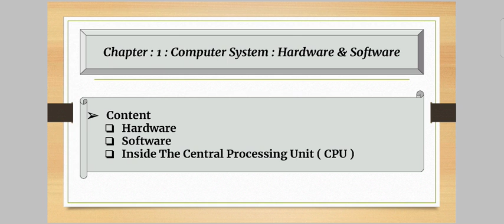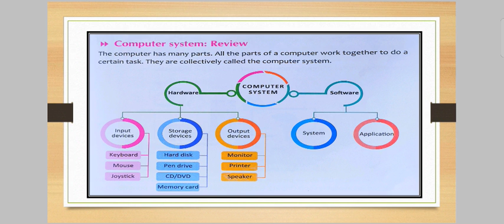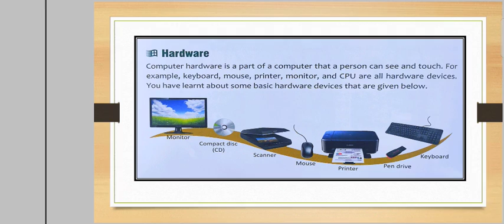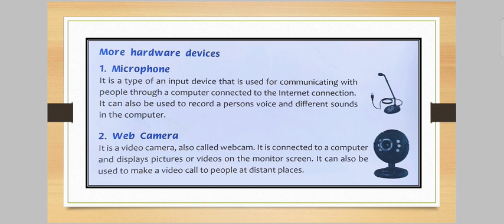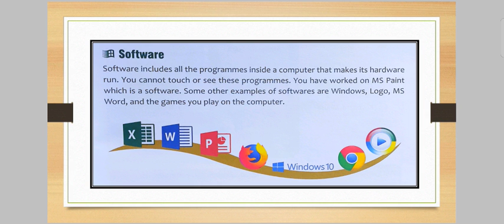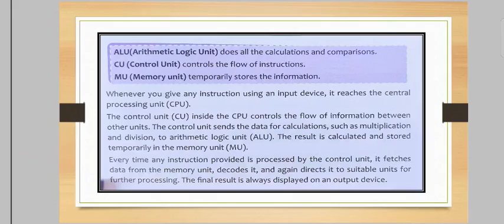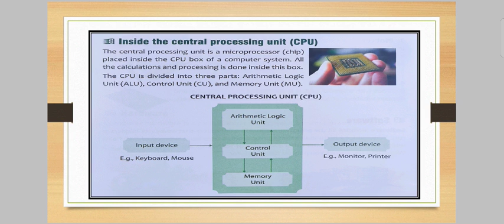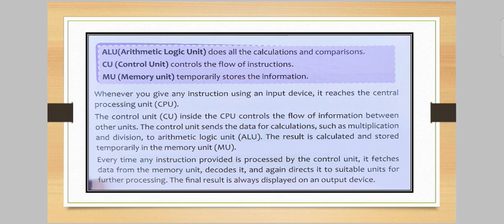Computer System : Hardware & Software For Class : 3 : Chapter : 1 ( Revision )